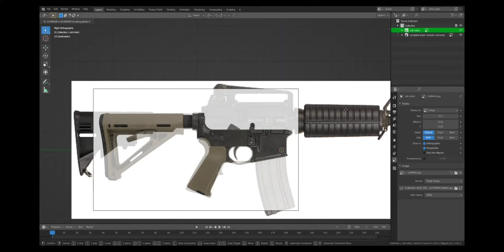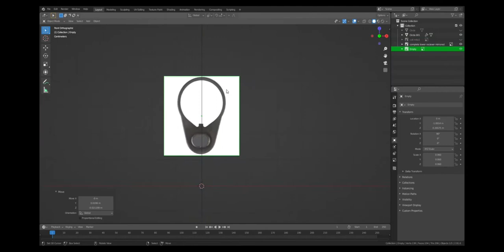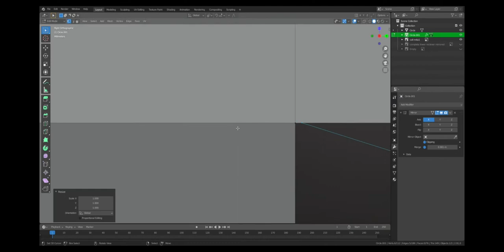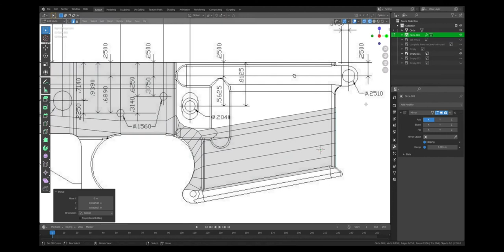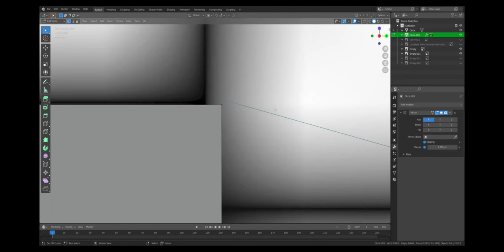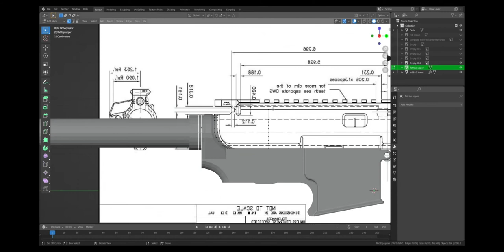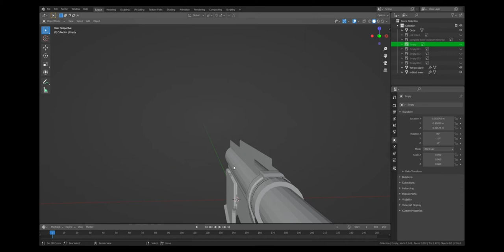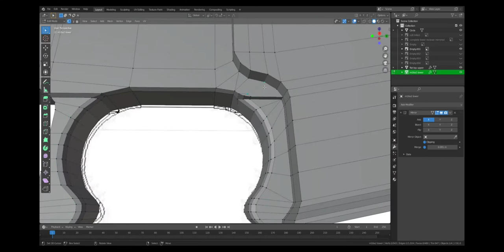Making an M4 Block I, II, & III in Blender (as well as the M16, SPR, and MK18) Part 1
Yeah I can't promise ill continue with this, motivation to sit through 2 hours of raw blender footage (immediately after doing the modelling for 2 hours) is very draining.  I will be the first to admit this is a very low effort video with minimal editing.  If more follow, the case will be the same for those.

Music in order of appearance:
Lots of stuff from Harris Heller's StreamBeats, but a specific list is under construction for your use shortly...